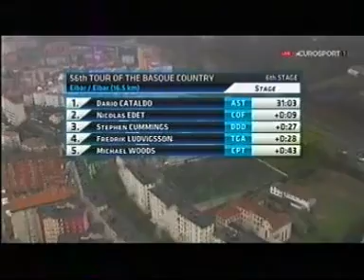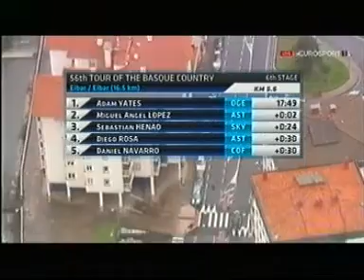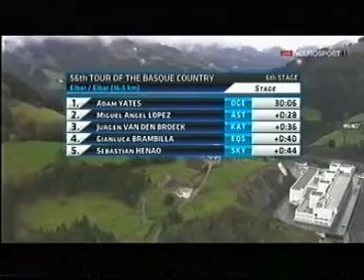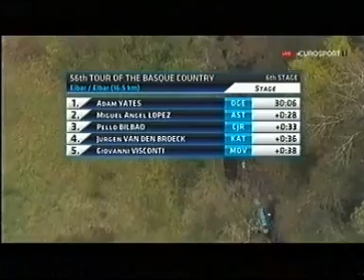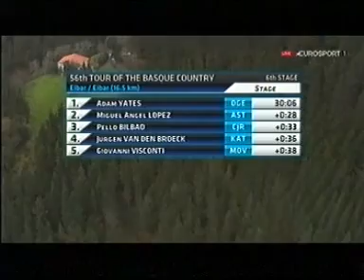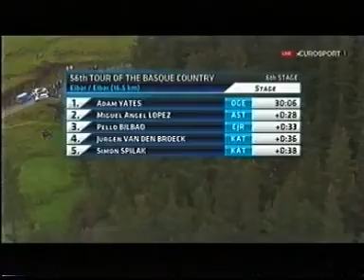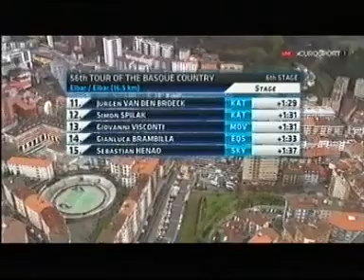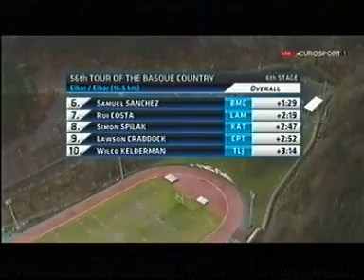Giro dei Paesi Baschi 2016 6a tappa Eibar-Eibar (crono 16,5 km)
1)Contador
2)Nairo Quintana a 5
3)Sergio Henao a 18
4)Adam Yates a 53
5)Samuel Sánchez a 1.04
6)Pinot a 1.09
7)Rui Costa a 1.16
8)Joaquim Rodríguez a 1.16
9)López Moreno a 1.21
10)Bilbao a 1.26
11)Van den Broeck a 1.29
12)Visconti a 1.31
13)Špilak a 1.31
14)Brambilla a 1.33
15)Sebastián Henao a 1.37
16)Felline a 1.43
17)Vervaeke a 1.43
18)Cataldo a 1.50
19)Rosa a 1.52
20)Monfort a 1.52